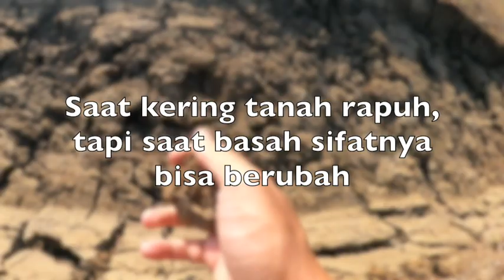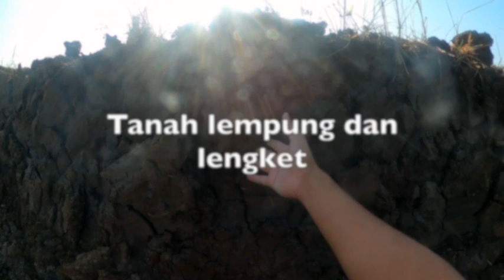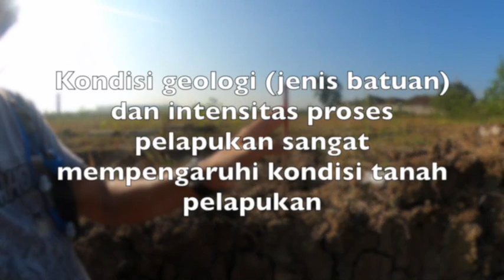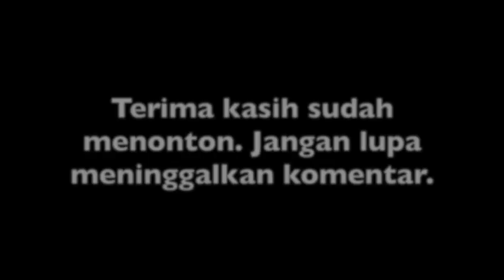5' - Tentang permeabilitas tanah dan pentingnya pemetaan rinci